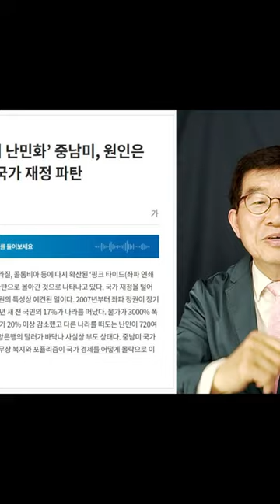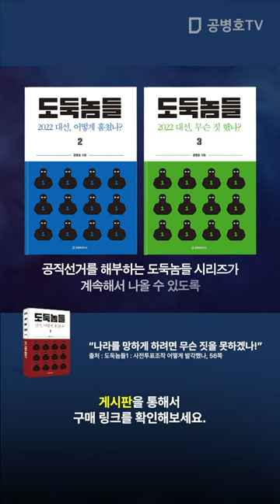대한민국의 현실..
도둑놈들 4: 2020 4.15총선, 어떻게 훔쳤나? (3월 30일 출간)
도독놈들1: 선거, 어떻게 훔쳤나?
도독놈들 2: 2022 대선, 어떻게 훔쳤나?
도둑놈들3: 2022 대선, 무슨 짓을 했나?